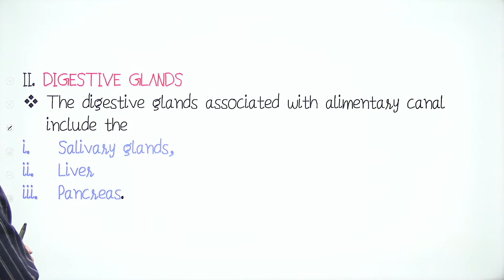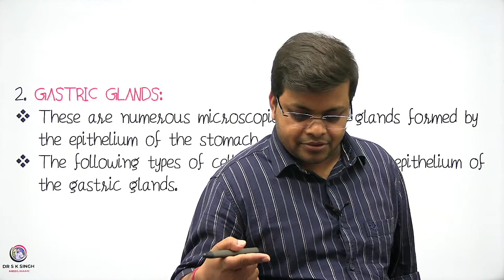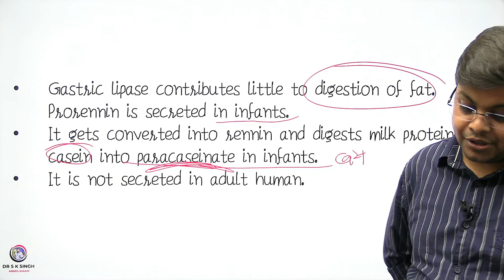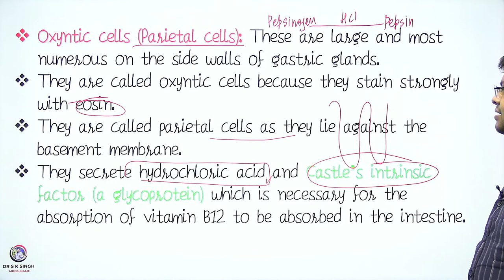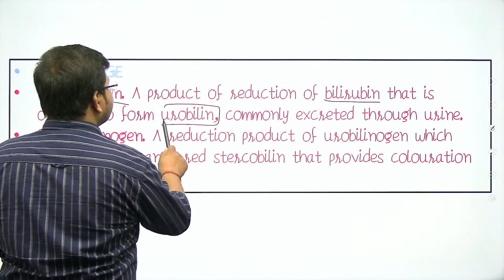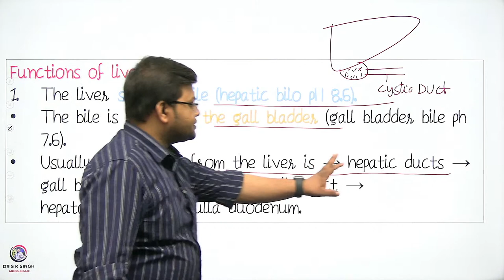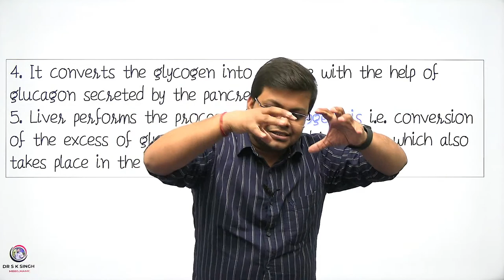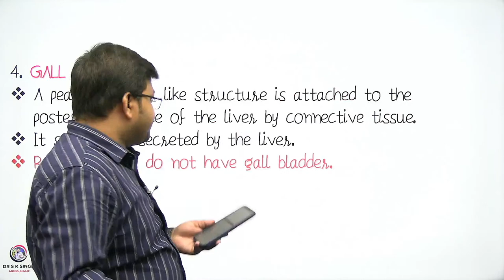NEET 2022 | Digestion and Absorption Class 11 | Digestive Glands| L-4 | NEET 2023 | Dr S K Singh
10+ years of teaching Experience For NEET